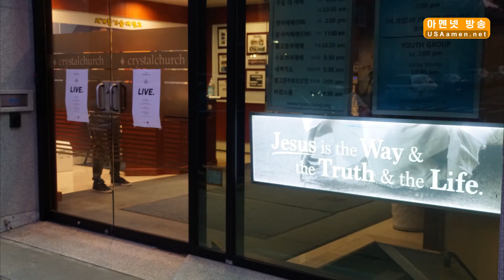2020 팬데믹 청소년 할렐루야대회 1일